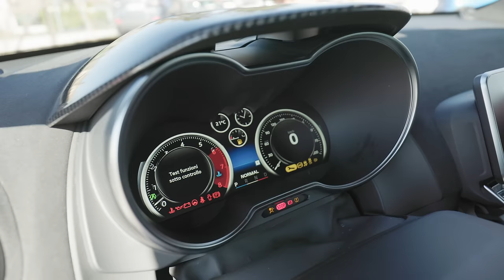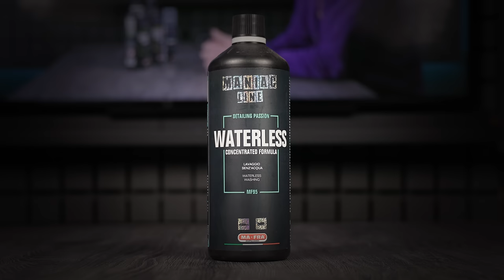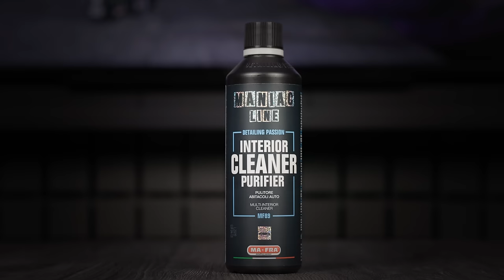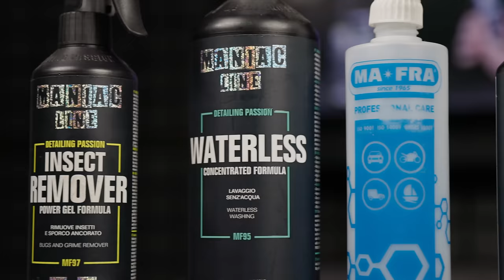CHE SVOLTA!! come lavare L'AUTO SENZ'ACQUA e SENZA GRAFFI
In questo episodio effettueremo lavaggio a secco di una splendida Alpine A110 GT con i prodotti Maniac Line di Mafra

Potete acquistare tutti i prodotti che ho utilizzato in questo video con un buono sconto inserendo il codice OFFICINADELPILOTA in questo

00:00 - Intro
01:16 - Tutti gli step
02:17 - Insect Remover
03:19 - Waterless Wash
07:09 - All Round Plastic Protectant
07:36 - Glass Cleaner & Degreaser
08:35 - Interior Cleaner Purifier
09:42 - Conclusioni